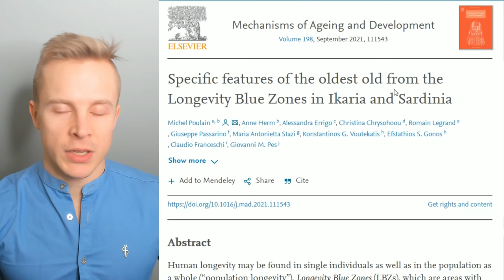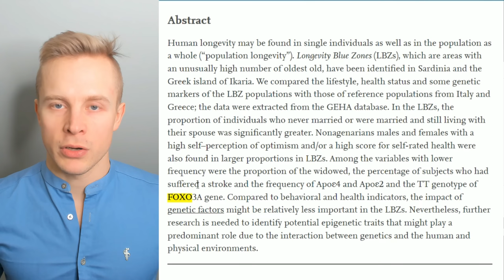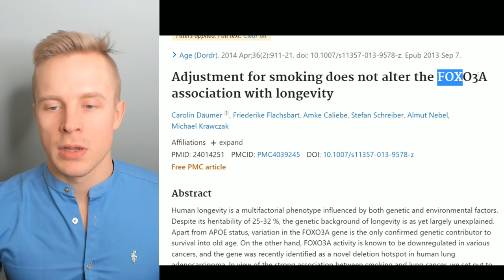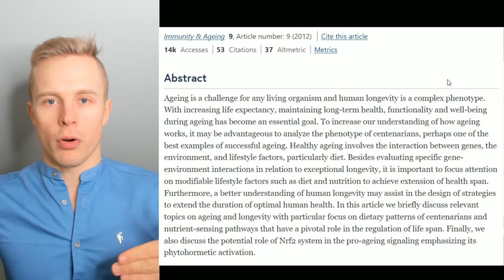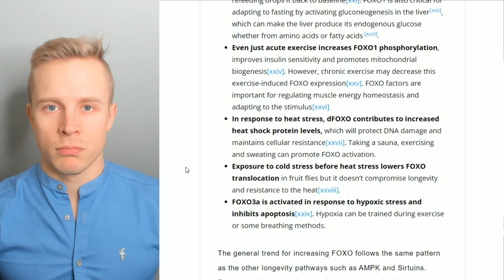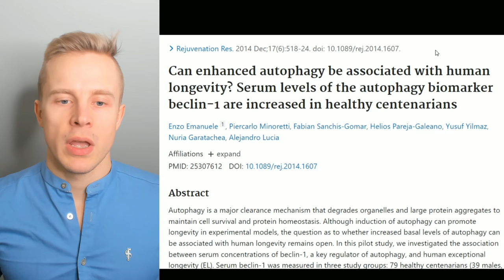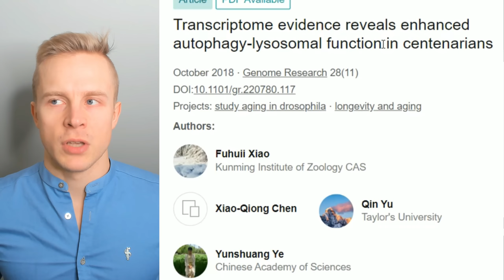TURN ON YOUR LONGEVITY GENES - Secret Reason Why Centenarians Live So Long